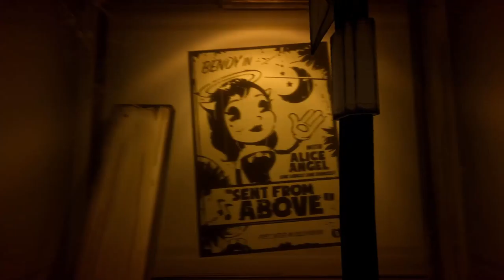The Mighty Quest For Epic Za! | Bendy And The Ink Machine #4